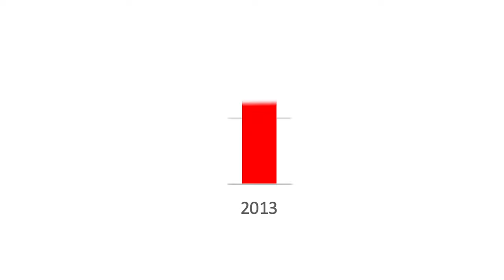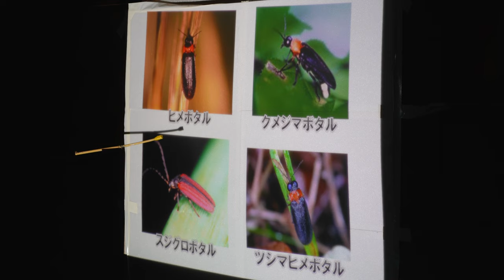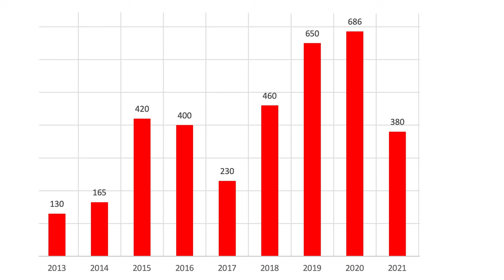Reviving Japanese Fireflies With the Help of the Local Community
For more information on APU, check out our official Admissions Website!

Have you ever seen a firefly in person? APU students and professors, including Associate Professor Mahichi, work together with the local community every year to make this a reality for the people of Beppu.

Are you a prospective international undergraduate student?
You can request more information from here!